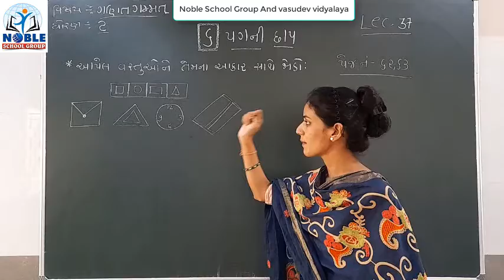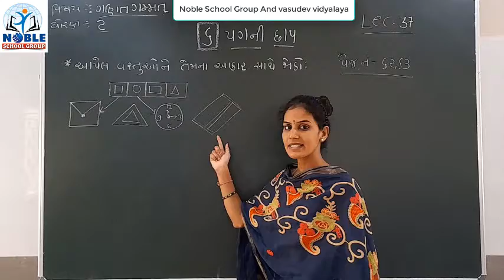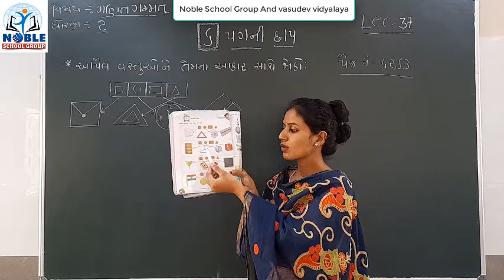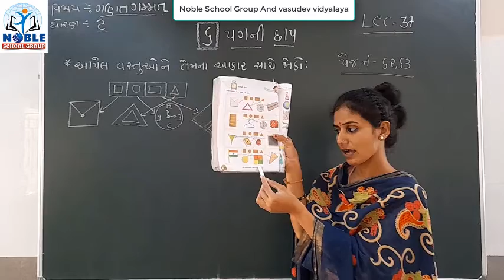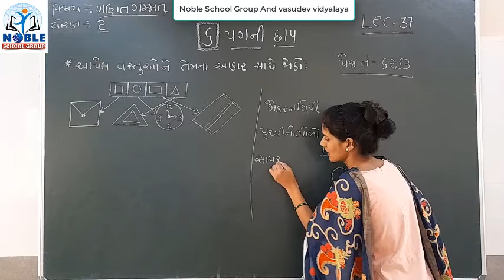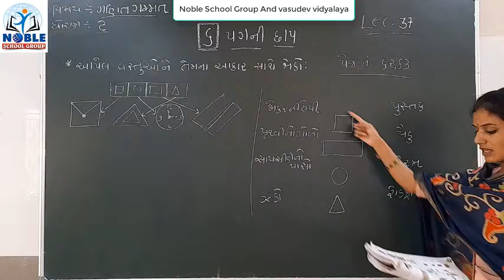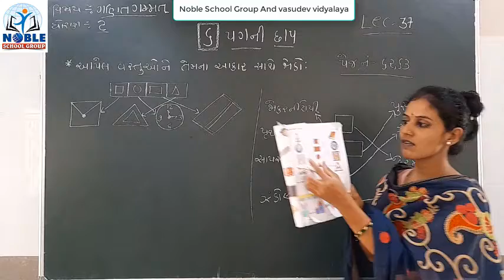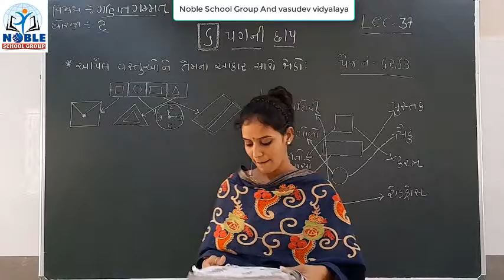Standard 2 mathematics Lecture 37 By Ashamadam